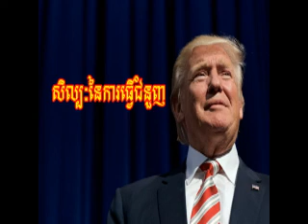P8-03 សិល្បៈនៃការធ្វើជំនួញ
P8-03 The art of the deal